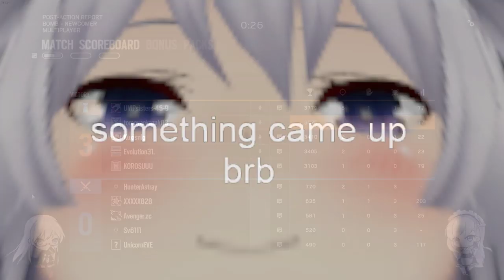Renbow Six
Music used are from Miraie and/or Milkoi